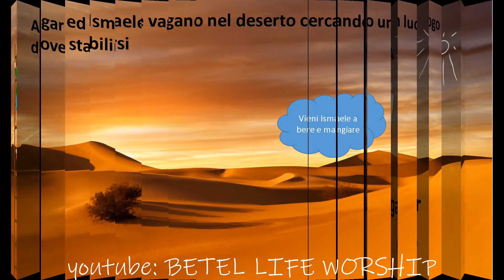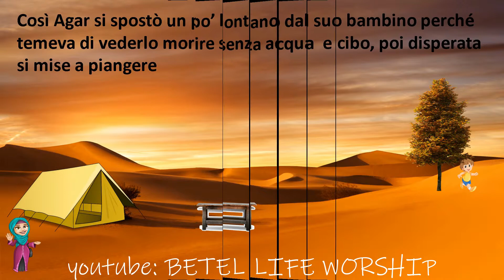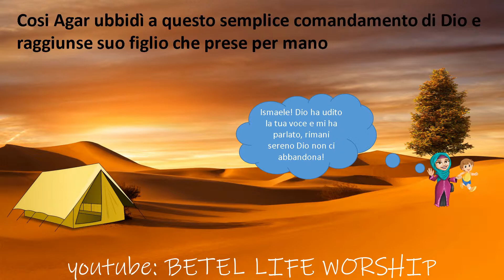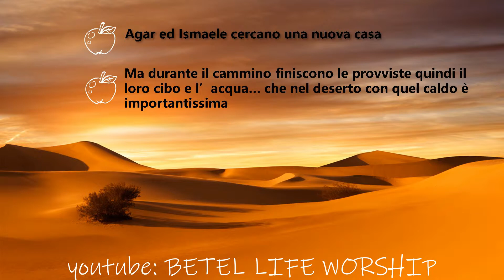LA BIBBIA PER RAGAZZI Ep.28: LA GENESI, DIO SOCCORRE AGAR